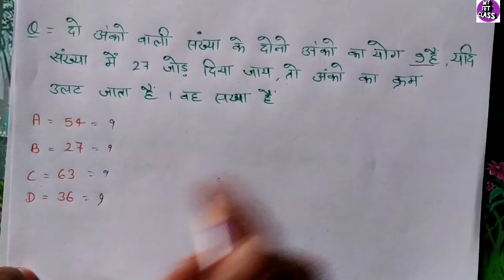Math Practice Set - 6 ( Ctet, Up tet 2019)